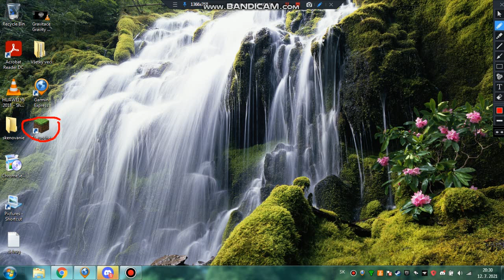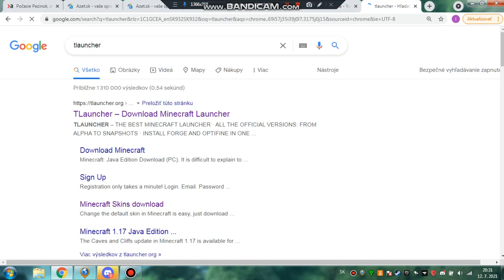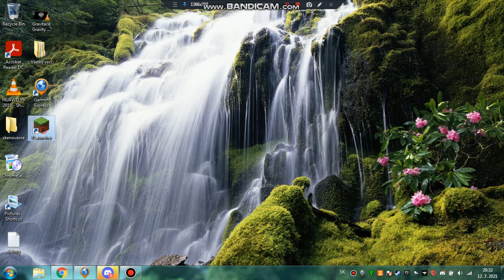Tutorial ako si nainštalovat Minecraft zadarmo